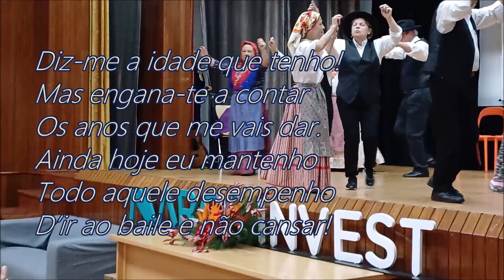Intercâmbio Lúdico/Cultural. A U. Sénior Rotary Mirandela em Marco de Canaveses.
23/MAIO/2024 . Cidade do Marco de Canaveses
Intercâmbio Lúdico e Cultural / Troca de experiências e saberes.
- Universidade Sénior de Rotary Mirandela
- Universidade Sénior de Ferreira do Zêzere
- Universidade Sénior do Marco de Canaveses.
Universidade Sénior de Marco de Canaveses:
Momentos de Folclore.